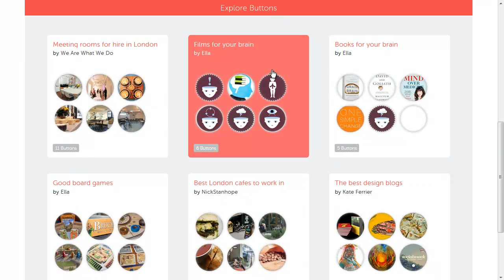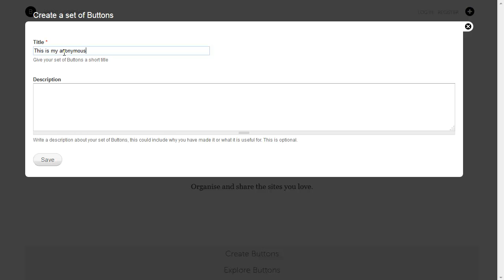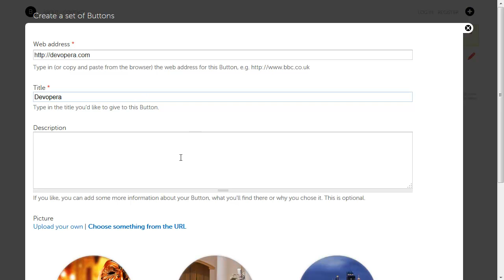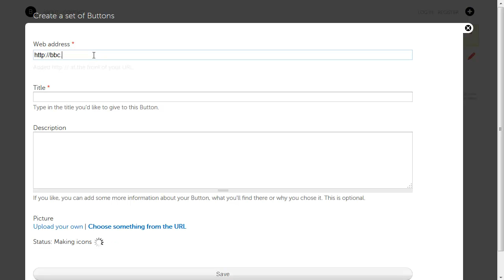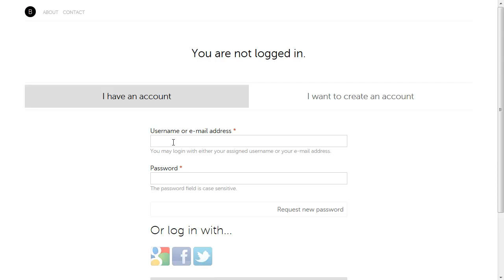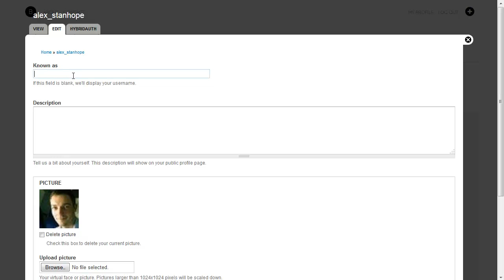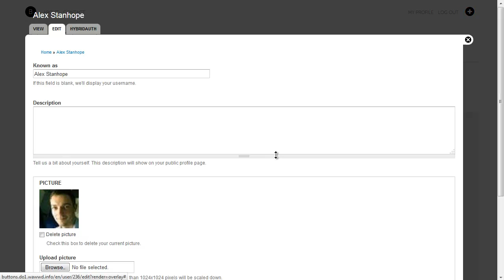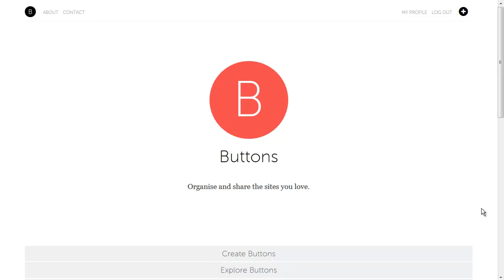Buttons (beta) delivery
Short screencast demonstrating the new features in Buttons.